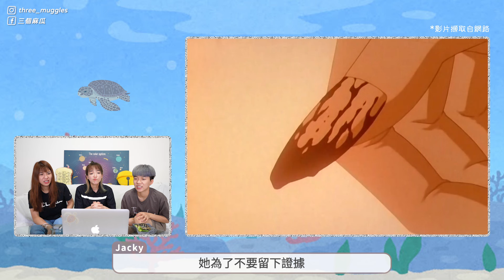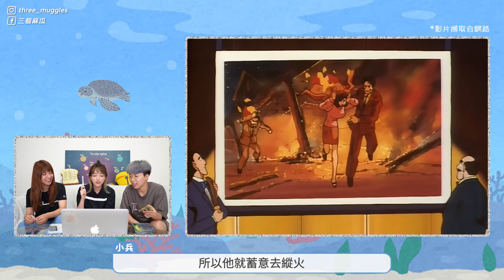柯南版海龜湯5.0！少數被諒解的罪犯/倒在神像手掌心的社長/名為火災的照片怎麼了？你能成功破解嗎？｜麻瓜挑戰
海龜湯規則說明：
出題者會提出一個難以理解的事件，參與猜題者可以提出任何問題以試圖縮小範圍，並找出事件背後真正的原因。但出題者只能以「是」、「不是」或「無關」來回答問題。
最後一題解完時真的覺得好心酸QQ
難怪是柯南系列中少數被諒解的罪犯，如果她沒有下手，自己就QQQ
歡迎柯南粉小麻吉們留言跟我們推薦可以改編成海龜湯的集數喔🐢🐢🐢
玩同款海龜湯就上WePlay，邊玩遊戲邊交友！
下載 WePlay App，和麻瓜一起玩吧！